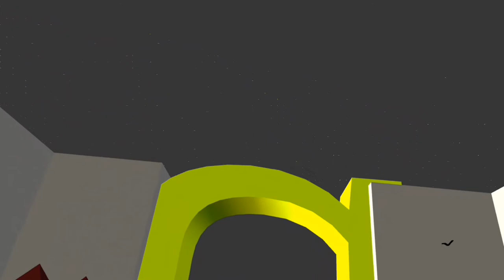SHORT ANIMATED VIDEO | HOW I ANIMATE ON PRISMA3d | S.CH_ARTIST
HOW I ANIMATE ON PRISMA3d